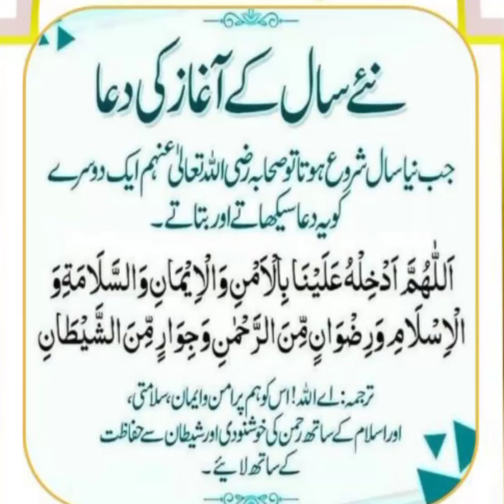do jahano ke malik madad kar video rafiya shaikh👇👇👇